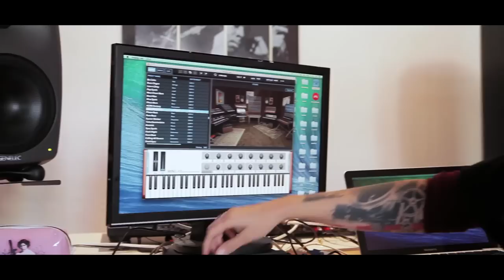Arturia introduces V Collection Classics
V Collection Classics is an affordable way to immerse yourself in the analog warmth of Arturia’s True Analog Emulation ® technology. Our award-winning recreations of these five legendary synthesizers combined with the power of Analog Lab will take your music places you never dreamed it could go!

Credits:
Hérault Arnod Architectes
La Belle Electrique
Magali Laroche
Altius prod